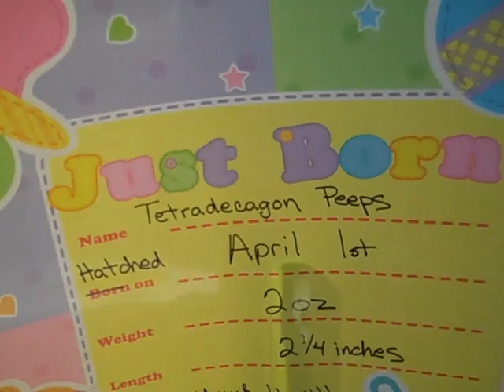My First Interview and Forking Yards